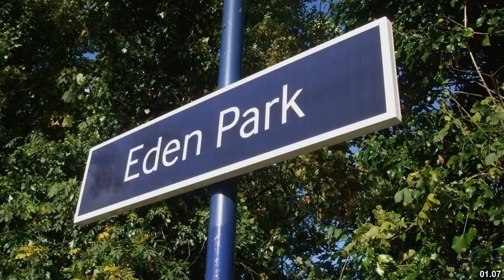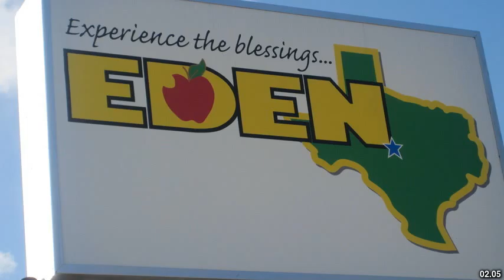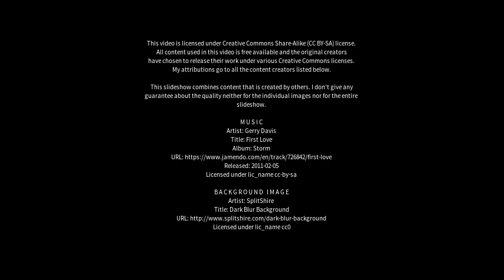Best places to visit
Best places to visit - Eden (Australia) Best places to visit - Slideshows from all over the world - City trips, nature pictures, etc.